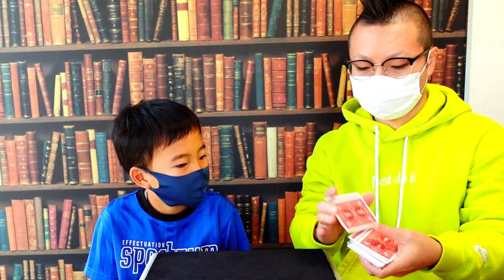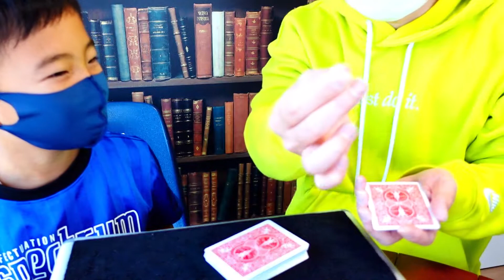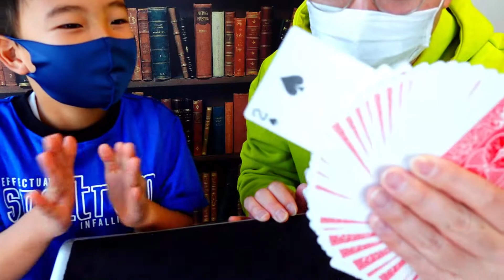【55】最高傑作💡本格カードマジックの決定版！選んだカードが消失！移動！？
【55】本格カードマジックの決定版！選んだカードが消失！移動！？

今回もマジック教室に来てくれているユイト君と本格カードマジックをやってみました！
選んだカードが消えて！ありえない所から出てくる💡
めちゃくちゃ本格的なカードマジックです♪

小学生のユイト君も練習してできるようになりました♪
ぜひ皆さんもトライしてみてください！！

‹動画提供枠›
■ホシマン さん
■伊勢崎のkobaです！ さん
■佐藤雄一 さん
■まぁとりあえずたくちゃん さん
■もっちゃん さん
■株式会社WE care さん
■sugar village さん
■na_na2016 さん
■梶井祐 さん

マジック教室動画の解説は下記「ちちんぷいぷい研究室」で行っています。

‹YouTubeチャンネル内容›
マジック教室動画でマジックを覚えたり、
恋愛心理学やモチベーションＵＰの方法などのすぐに使える心理学を配信しています⭐
学習ツールやビジネスの明日に役立つ情報を投稿しています！
マジックショーやイリュージョンショー、講演会のご依頼もお待ちしてます💡

■マジシャンＳｈｕＮ活動内容
・マジックショー＆イリュージョンショ
・パフォーマープロデュース
・企業講演会
・学校講演会
・企業研修
・ドラマ・映画のトリック監修・俳優指導
・マジック教室＆オンラインマジック教室
・マジック動画配信サイト「ちちんぷいぷい研究室」